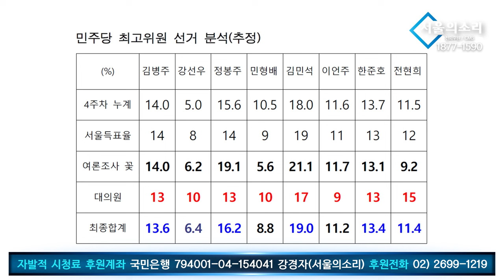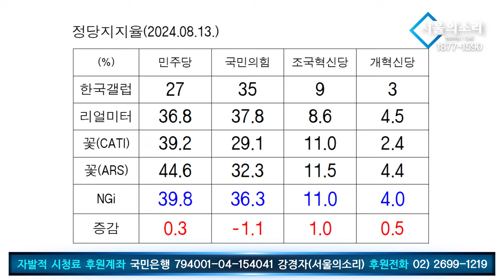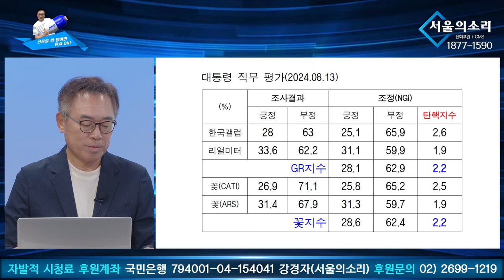[신통알 탄핵열차 ] 8월 14일 / 2주차 윤석열 탄핵 지수는? (feat. 김남기 박사)